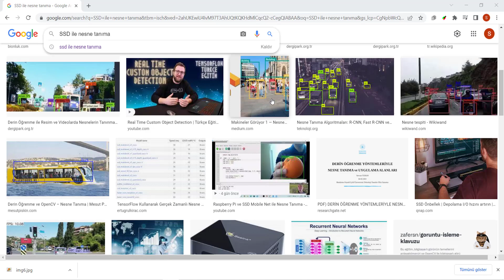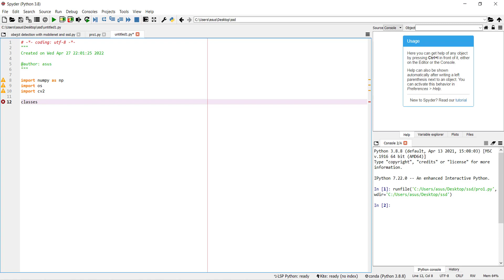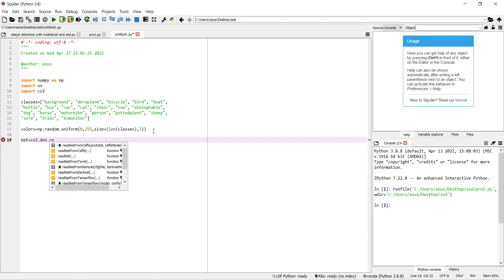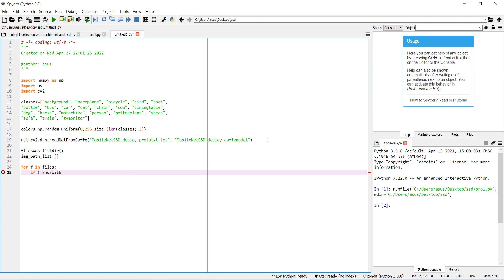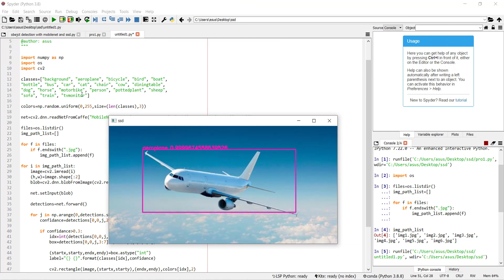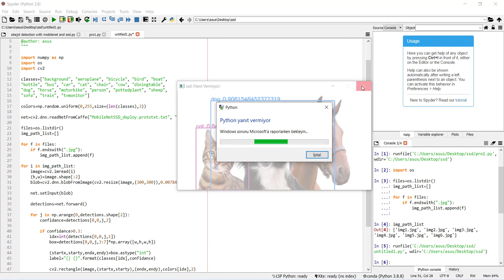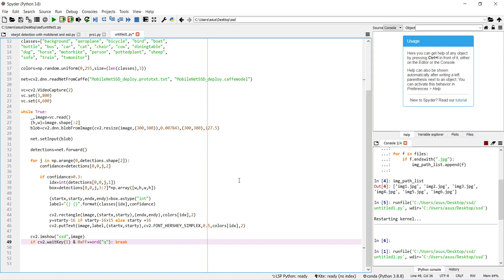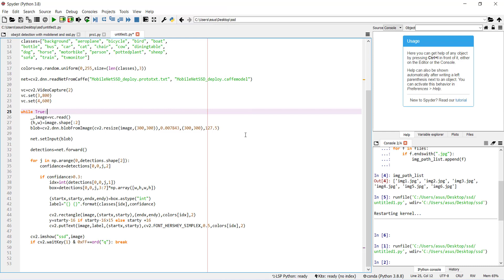Hazır SSD Modeli ile Nesne Tanıma